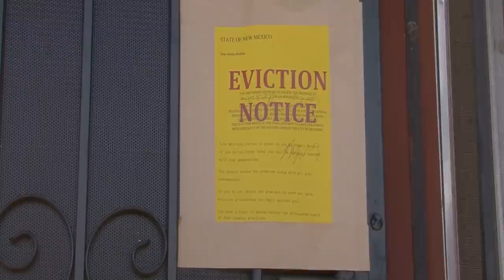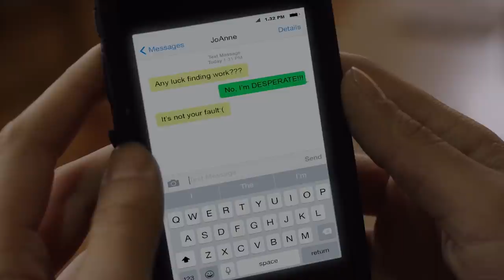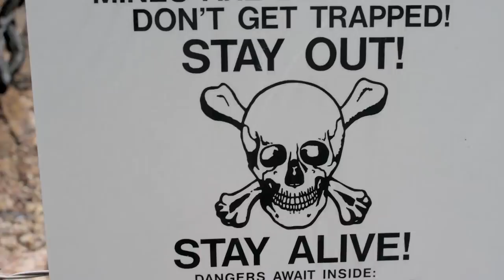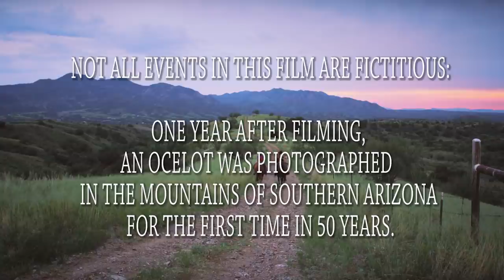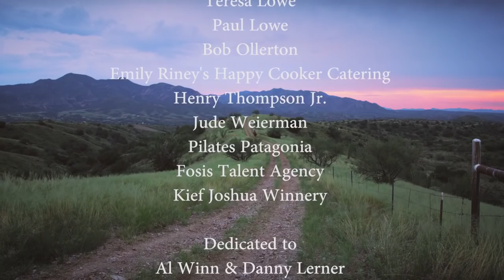Szlakiem Skarbów Patagonii | POLSKI LEKTOR | Darmowy Film Fabularny | Cały Film | Western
CAŁY FILM, polski lektor: Patagonia Treasure Trail. Współczesny western rozgrywający się na niestabilnych ekologicznie i politycznie terenach południowej Arizony.

Współczesny western rozgrywający się na niestabilnych ekologicznie i politycznie terenach południowej Arizony. Młoda muzyk, Birdie, wraca do domu, by odpocząć i zastanowić się nad swoją przyszłością, ale okazuje się, że najpierw musi rozwiązać stare rodzinne konflikty i zmierzyć się z własną przeszłością. Wraz z matką wyrusza konno w głąb wrażliwego piękna przyrody wysokiej pustyni, oczekując idyllicznego spędzenia czasu na biwaku. Fizyczne niebezpieczeństwa i emocjonalne niespodzianki napotkane w górach zmieniają ich życie na zawsze.

Patagonia Treasure Trail (2016)
Director: Michele Gisser
Writers: Ben Changkakoti, Michele Gisser (screenplay)
Stars: Isabella Schloss, Faye Jackson, Vincent Pinto
Country: USA
Language: English
Filming Locations: Patagonia Mountains, Arizona, USA

COPYRIGHT / WAŻNE: Wszystkie prawa zastrzeżone! Wszystkie publikowane przez nas filmy są prawnie licencjonowane. Prawa (przynajmniej w odniesieniu do określonych terytoriów) nabyliśmy od podmiotów praw autorskich na podstawie pisemnej umowy.